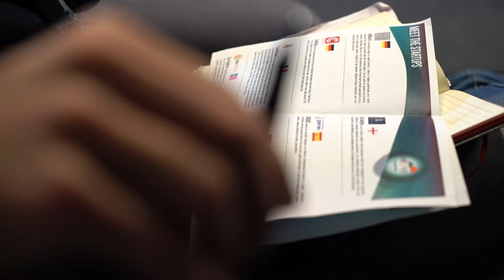Free Stock Footage